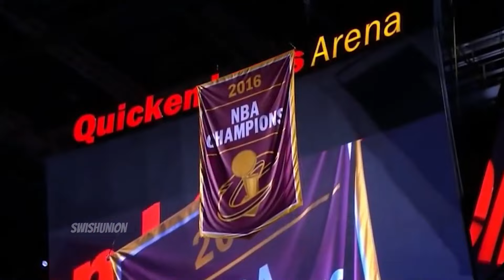10 Most UNSTOPPABLE Teams in NBA History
These are the most unstoppable teams in nba history

best nba teams of all time